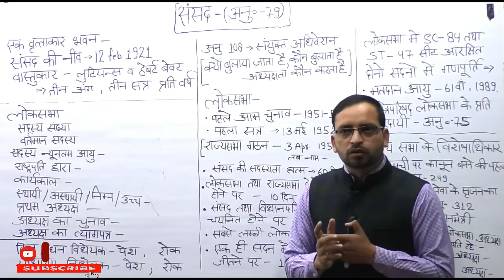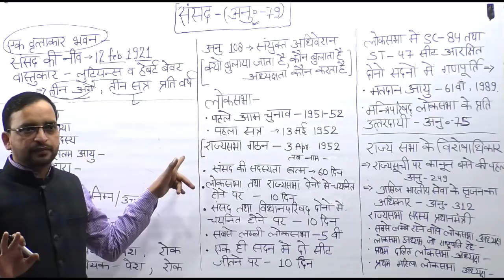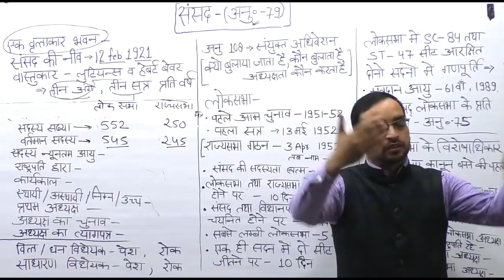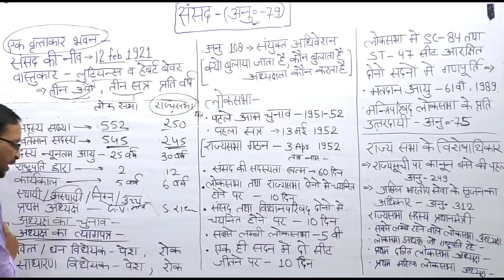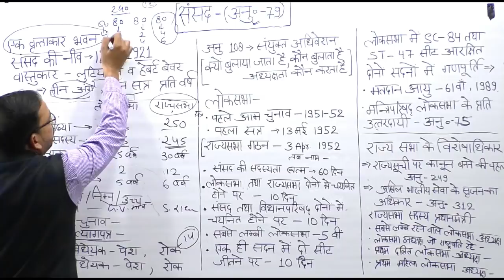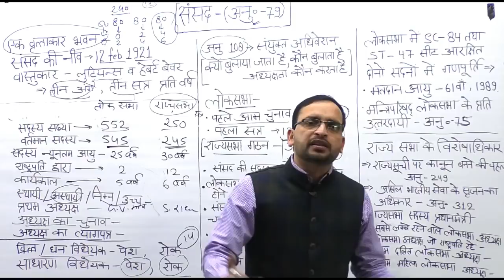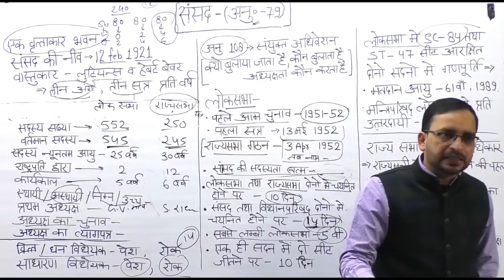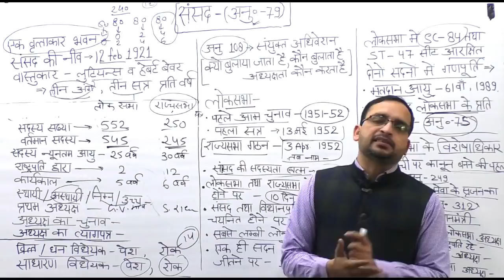GK CLASS:संसद_(अनुच्छेद-79) Delhi Police GK Live classes। DP HC online class।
अपने क्षेत्र में अंकित भाटी gk (पीली किताब) लेने के लिए ये वीडियो देखें 👇👇👇